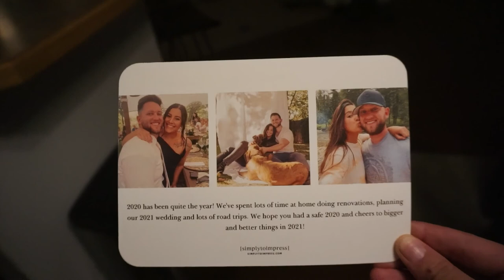VLOGMAS DAY 3 // new coffee table, dodger meeting our new fam dog + sending our christmas cards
This was so fun!! Our new coffee table is perfect and we love our new fam dog Rhoda!! Hope you enjoy day 3!